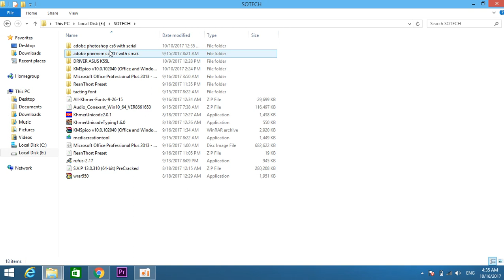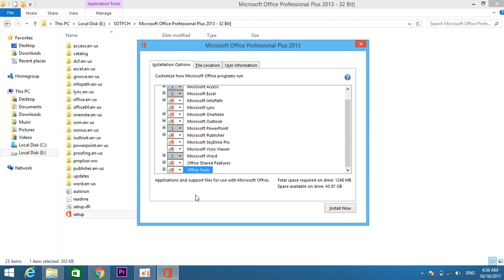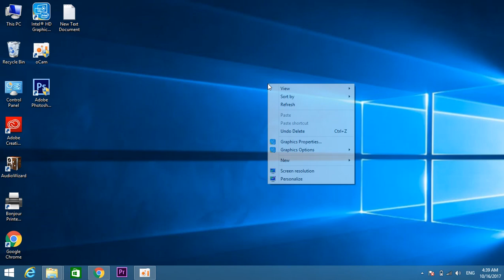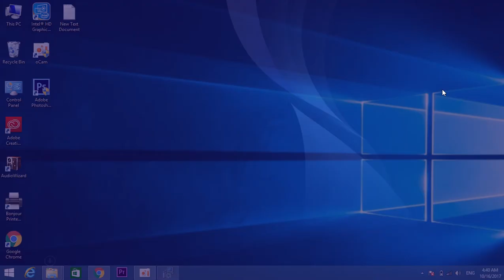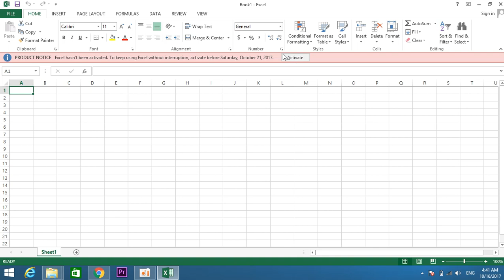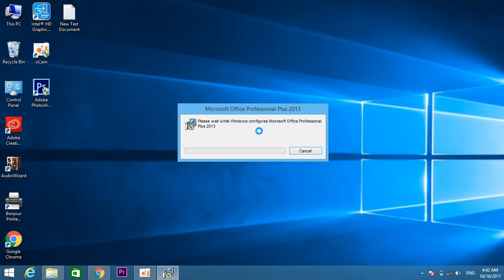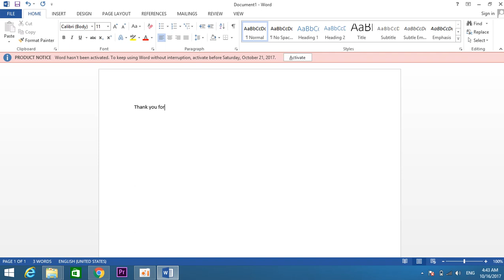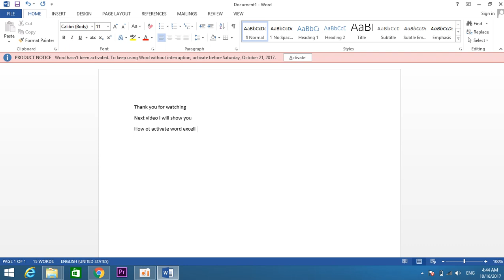How to install microsoft office word excel access and powerpoint 2013 | speak khmer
this videos show you about how to install Microsoft word excel and access 2013 full 100%